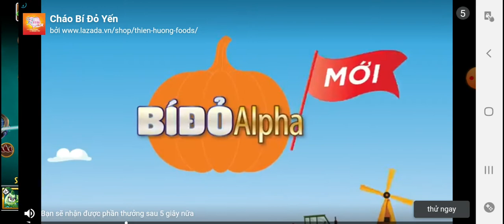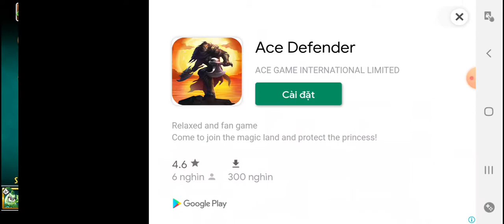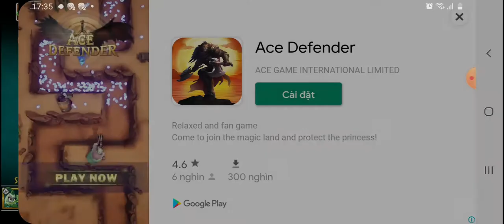PvZ 2 - Penny Pursuit - Sprouting Nonsense #6